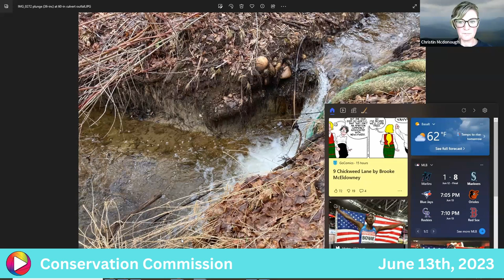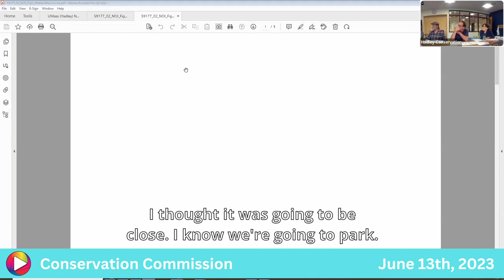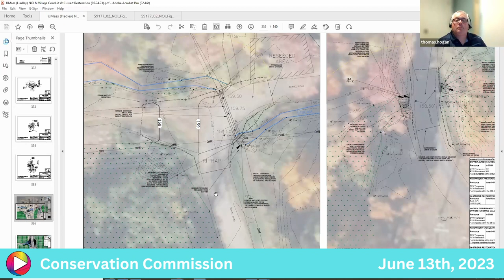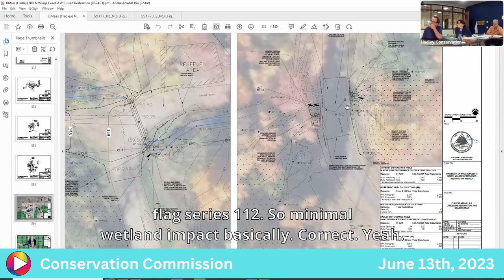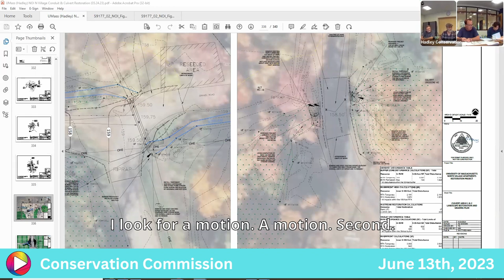Conservation Commission: 6-13-23